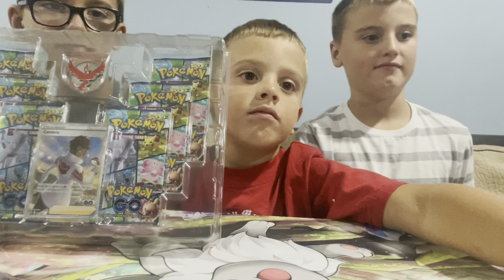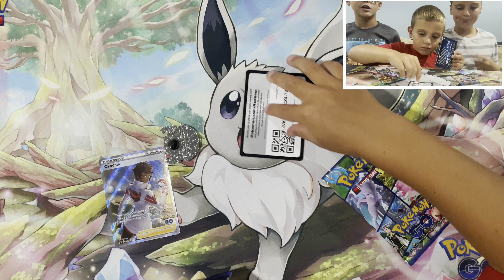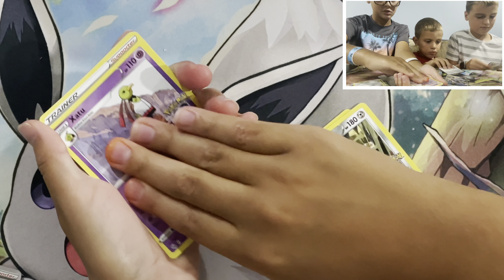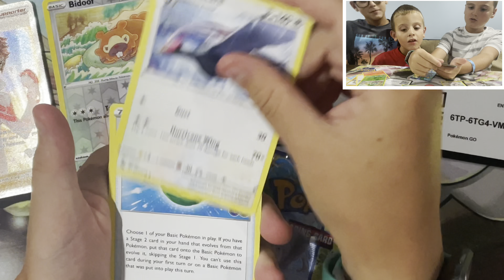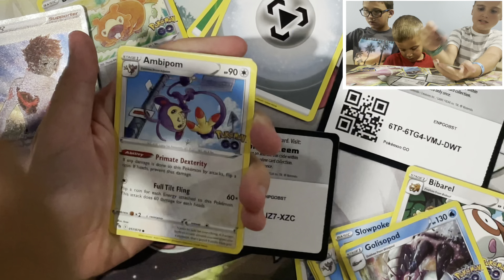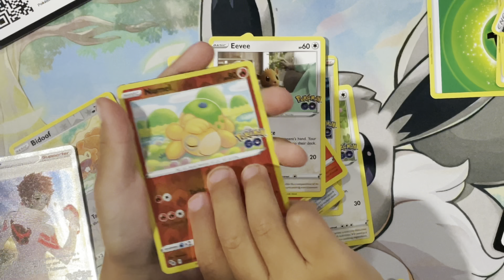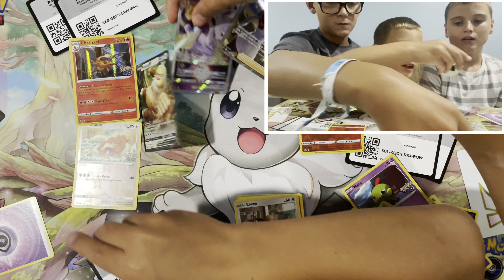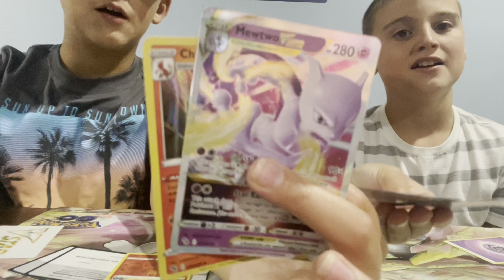🍓PoGo Team Valor 🍒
Opening up a Pokémon GO Special Collection — Team Valor!